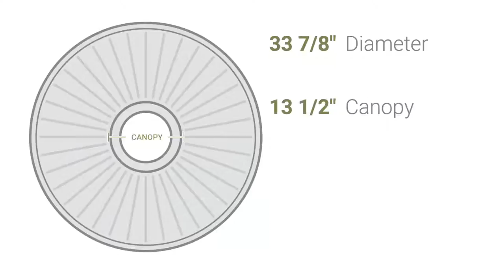Ekena Millwork CM33RO 33 7/8"OD x 2 3/8"P Rose Ceiling Medallion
Ekena Millwork CM33RO 33 7/8"OD x 2 3/8"P Rose Ceiling Medallion (Fits Canopies up to 13 1/2")